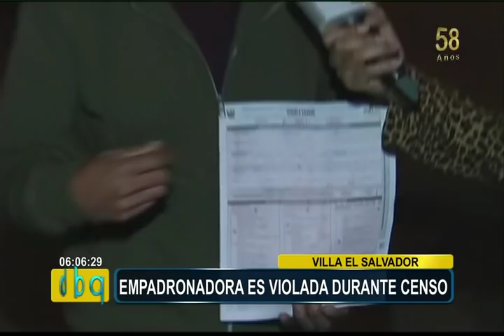Sujeto que violó a empadronadora en VES fue trasladado a la Fiscalía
El sujeto que violó a una empadronadora que fue a censar a su vivienda durante el Censo Nacional 2017, fue trasladado esta mañana al Ministerio Público de Lima Sur, luego de haber sido detenido y llevado a la comisaría de Villa El Salvador.